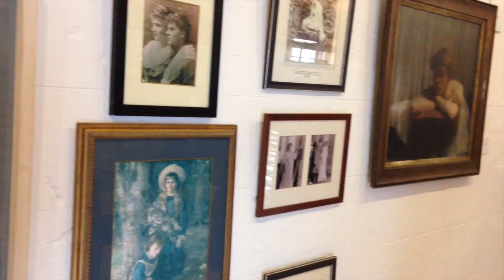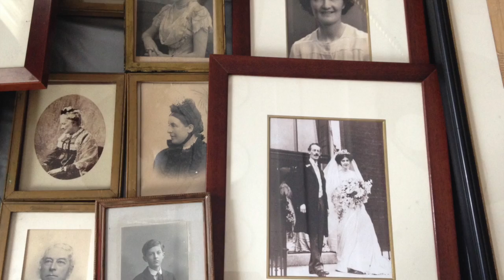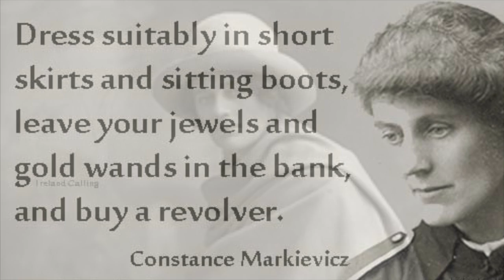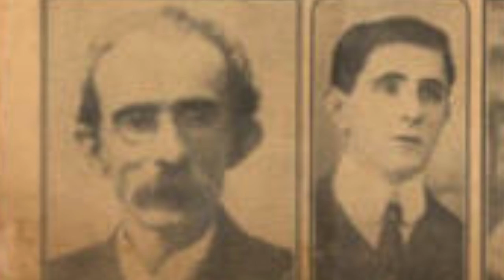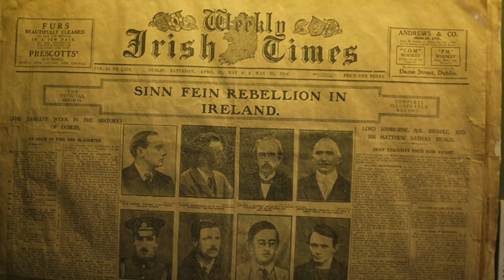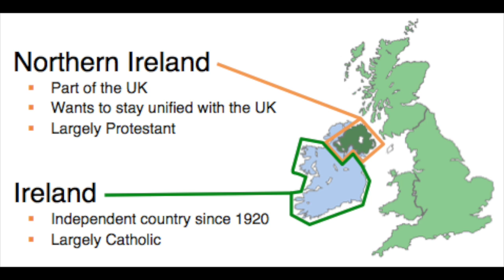Constance Markievicz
This video is about the life of Constance Markievicz. It was created by Hailey Jeratowski from the University of South Dakota.